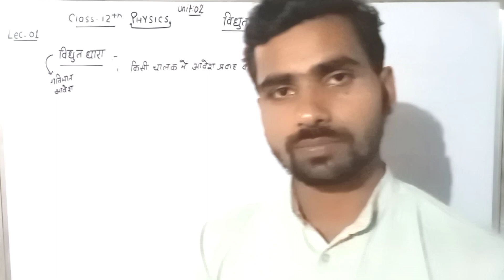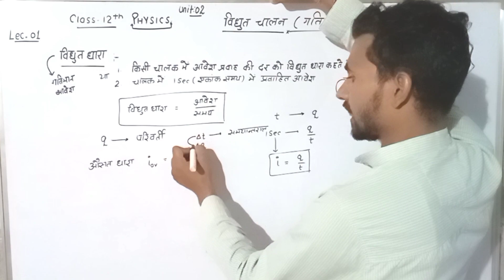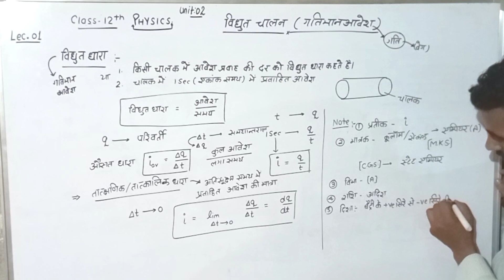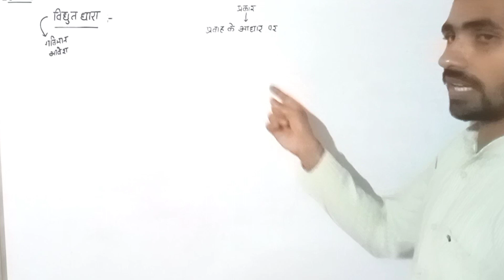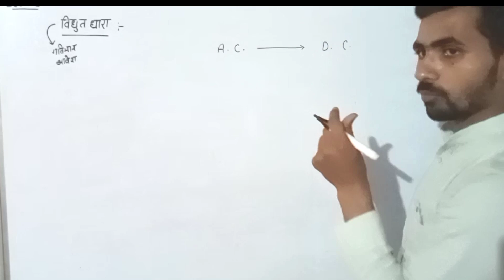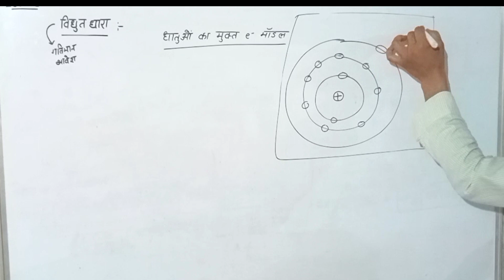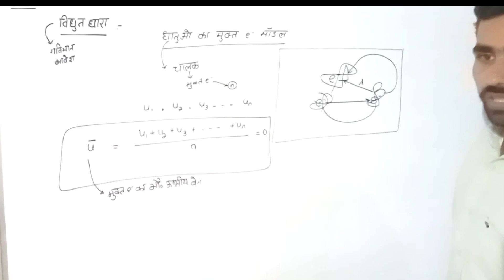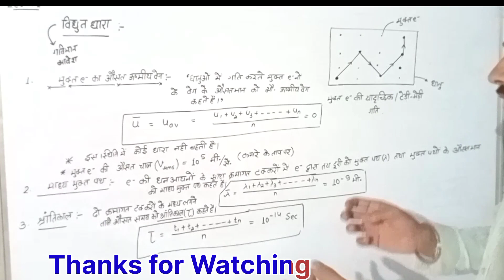विद्युत चालन Lec. 01 | Class-12 | Physics | परिचय + विद्युत धारा + मुक्त electron + श्रांतिकाल